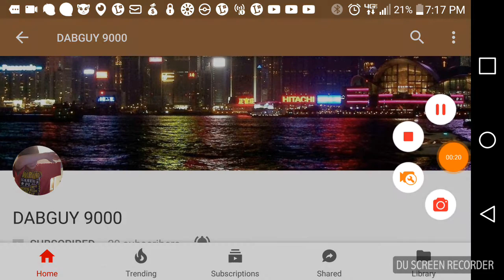Shut up to DABGUY 9000